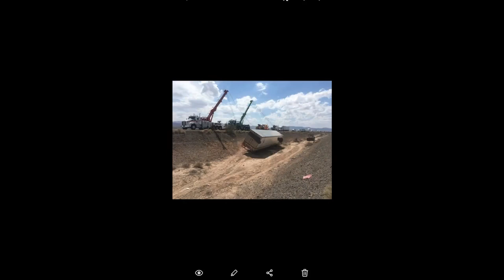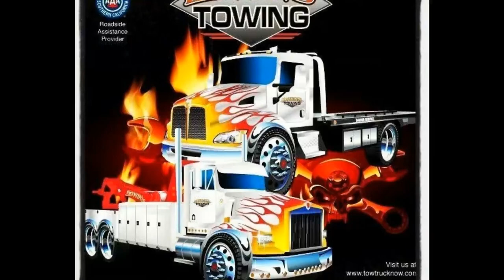Heavy Duty Towing & Recovery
A couple jobs